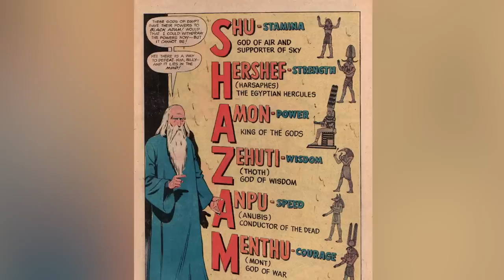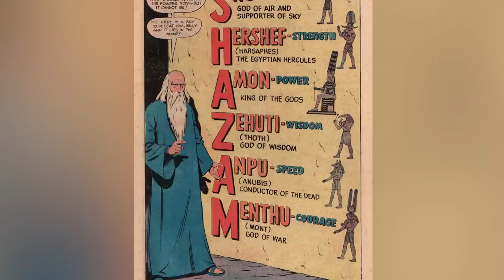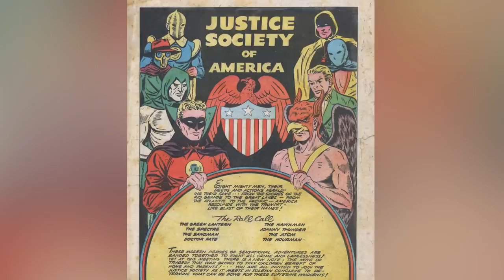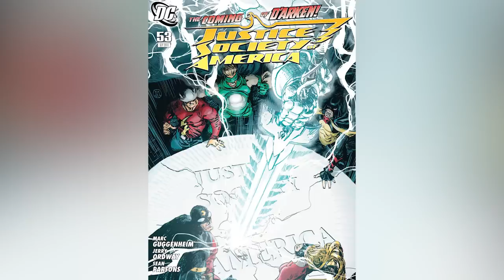Things Every Black Adam Fan Should Know Before Seeing The Movie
Will 'Black Adam' be worth the wait for the millions...and millions of The Rock's fans? Or will it be Rock Bottom? Here's the lowdown.

Trailers | 0:00
Release date | 1:35
The Cast | 2:36
The Plot | 4:03
The director | 5:13
Dwayne Johnson as Black Adam | 6:04
Production setbacks and reshoots | 7:34
Runtime and rating | 8:30
Black Adam's powers | 9:37
Comic book Black Adam | 10:48
The JSA | 11:45
Black Adam in the DCEU | 12:59
Black Adam's future in DCEU | 14:13